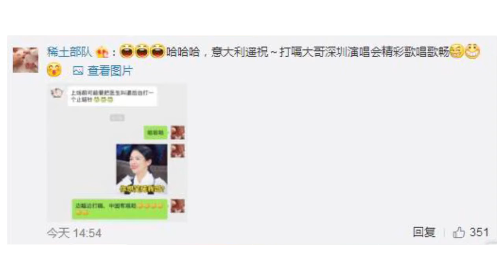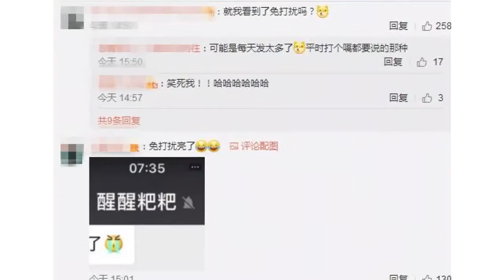汪峰生病住院章子怡晒俩人聊天记录 一小细节网友竟发现了亮点